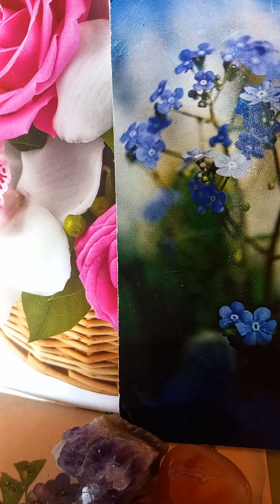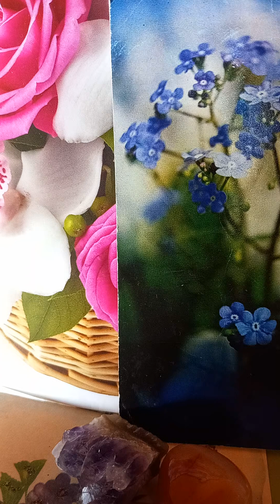Almeida Garrett-Călătorie prin țara mea.2.Se declară că această călătorie e tipică,simbolică și...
Memorii de călătorie